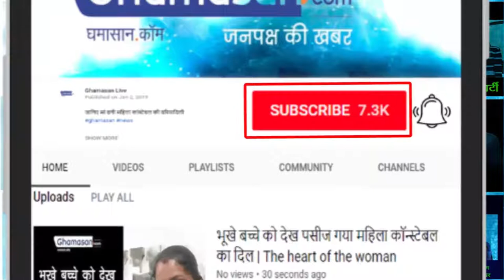Farhan Akhtar shares Romantic Pics, FUN with GirlFriend | Declares his LOVE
Bollywood News Update : In the last few days, the LOVE Relationship between actor Farhan Akhtar and Shibani Dandekar going Viral. Both are expressing their AFFECTION and LOVE on SOCIAL MEDIA. Now Farhan has shared another Romantic Picture | FUN with GirlFriend.